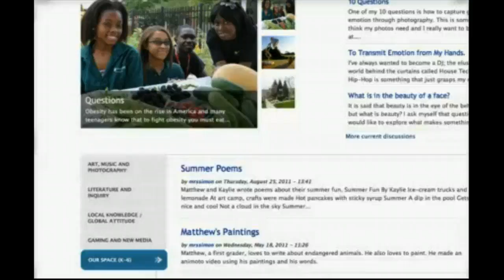Teachers262-2011-08-31 Listening to Students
Teachers Teaching Teachers 262 - August 31, 2011